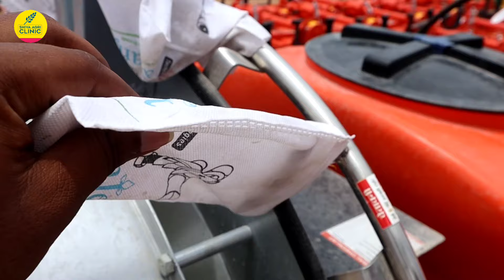రకరకాల ట్రాక్టర్ స్ప్రేయర్లు | All Types Of Tractor Mounted Sprayers | Shiva Agri Clinic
అనేక రకాల మోడల్స్ ట్రాక్టర్ మౌంటెడ్ స్ప్రేయర్స్ VPR ఆగ్రో ఇండస్ట్రీ నల్గొండ వారు అందిస్తున్నారు. మినీ ట్రాక్టర్స్ కు సైతం స్ప్రేయర్లు ఉన్నాయి. వాటి ధరలు వివరాలు ప్రశాంత్ రెడ్డి వివరించారు.

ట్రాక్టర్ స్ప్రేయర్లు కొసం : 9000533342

Contact Shiva Agri Clinic® -
Mail :

Title : రకరకాల ట్రాక్టర్ స్ప్రేయర్లు | All Types Of Tractor Mounted Sprayers | Shiva Agri Clinic